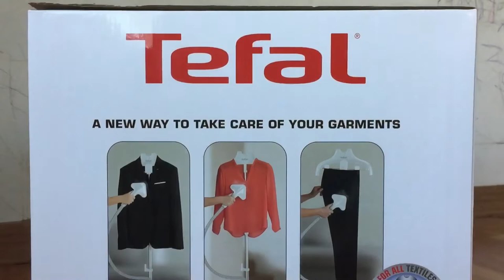แกะกล่องเครื่องรีดผ้าไอน้ำ l Tefal Pro Style IT3441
TEFAL เครื่องรีดถนอมผ้าไอน้ำ รุ่น IT3441

- เครื่องรีดถนอมผ้าไอน้ำ จากแบรนด์ Tefal ที่จะช่วยให้คุณประหยัดเวลาในการรีดผ้า ด้วยพลังไอน้ำล้ำลึก
รอยยับแค่ไหนก็เรียบได้ หมดปัญหากับเรื่องผ้าติด เพื่อการรีดผ้าได้อย่างมีประสิทธิภาพทุกเส้นใย

- เครื่องรีดถนอมผ้าไอน้ำแนวตั้ง มาพร้อมกับแผงรองรีด
- ใช้งานรีดแนวตั้งได้สะดวก ช่วยให้รีดได้อย่างง่ายดาย
- หัวรีดไอน้ำผลิตจากโลหะคุณภาพดี ซอกซอนได้ทุกจุด
- สามารถปรับระดับความแรงของไอน้ำได้ถึง 3 ระดับ
- หัวพ่นไอน้ำโลหะขนาดใหญ่ช่วยให้รีดได้อย่างแม่นยำ
- มีปุ่มเปิดปิดเครื่อง ใช้งานง่าย และใช้งานภายใน 45 วินาที
- จัดการตะกรันได้โดยง่ายด้วยระบบล้างทำความสะอาด

สีขาว
- รุ่น  IT3441
- ขนาดสินค้า 45 x 30 x 160 ซม.

- พลังไอน้ำต่อเนื่อง 30 กรัม ต่อนาที
- เครื่องพร้อมใช้งานภายใน 45 วินาที
- ใช้งานต่อเนื่องได้ 40 นาที
- ความจุแท้งค์น้ำ 1.5 ลิตร

- แปรงรีดผ้า เหมาะกับการการรีดบนผ้าหนา